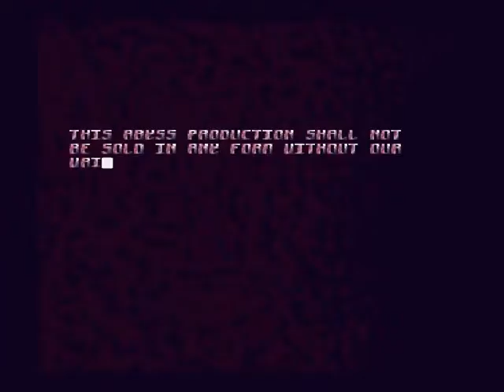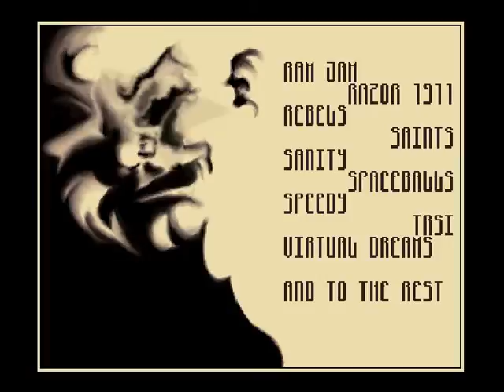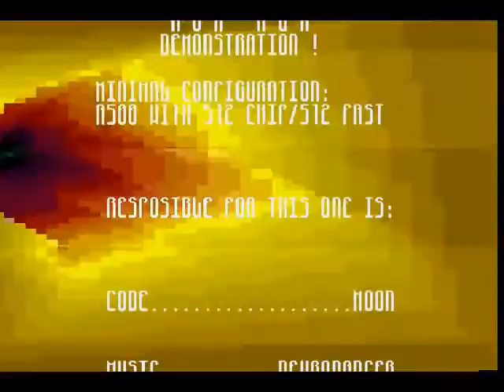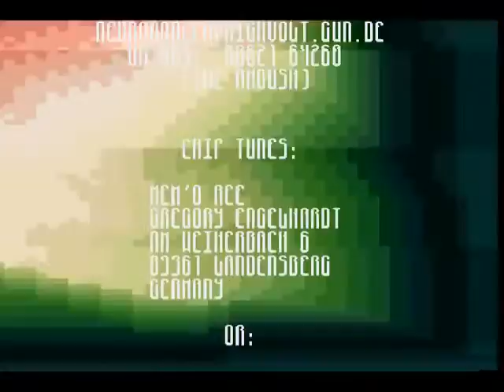Abyss - Drugstore (1995) Amiga